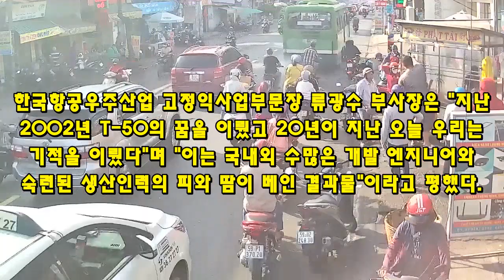KF-21 전투기 58차 비행 성공 마하 2.35 슈퍼크루징 이륙!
272KF-21 전투기 58차 비행 성공 마하 2.35 슈퍼크루징 이륙!